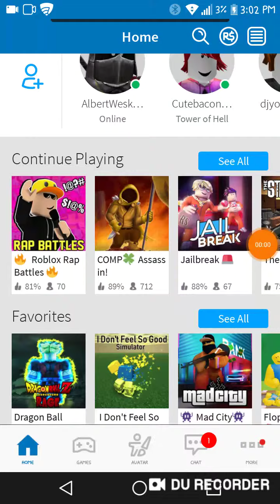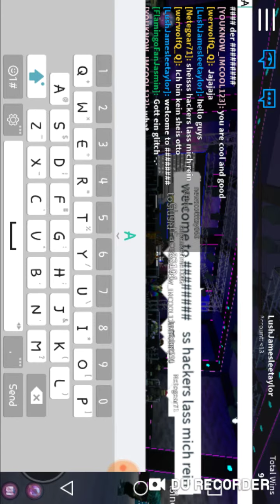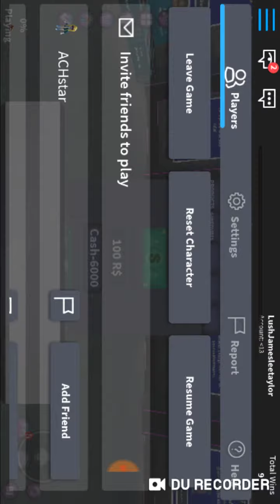JUST SOMMEEEEE ROBLOXXXXXXX